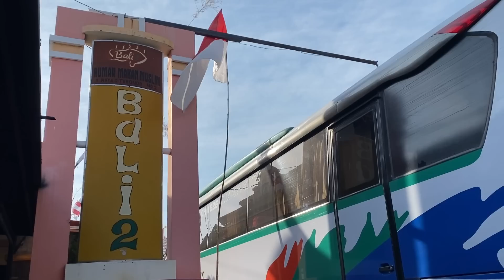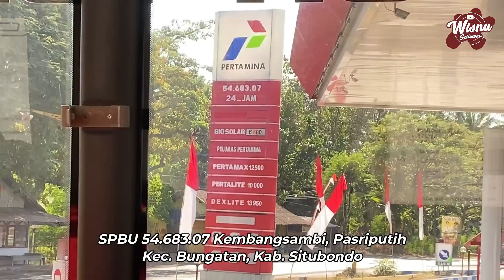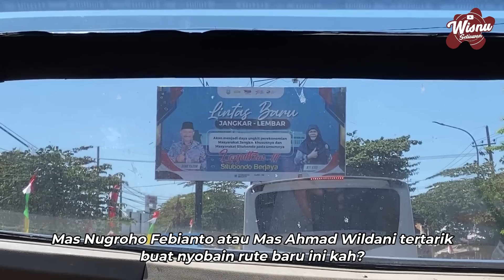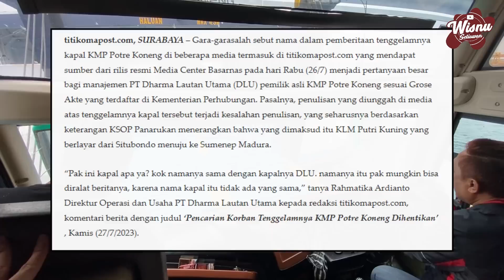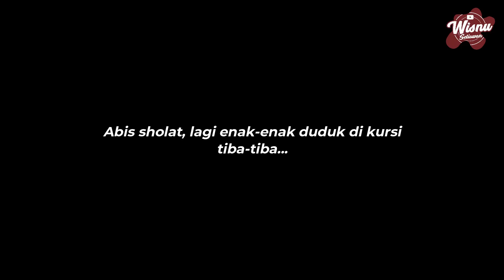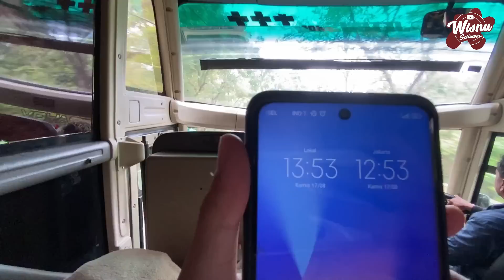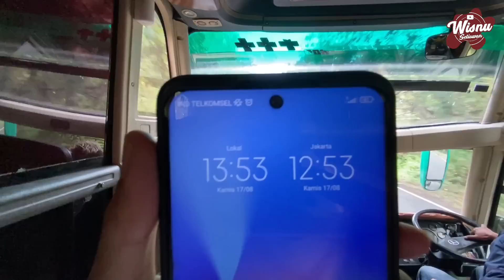KEJADIAN LANGKA di HARI KEMERDEKAAN | Trip Bandung - Denpasar Naik Bus Bandung Express #3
Trip Bali 2023 Episode 3
Setelah menikmati sarapan pagi di RM Bali 2, Kab. Situbondo. Saatnya kita melanjutkan perjalanan menuju ke pulau Dewata. Di sepanjang perjalanan nanti kita bakal menemukan beberapa momentum yang mungkin sangat jarang ditemui. Bahkan tahun depan pun belum tentu ada.

Selain itu, penumpang pun bisa turun di pusat kota Denpasar. Apakah bus ini worth it? jawabannya ada di video part 3 ini yah...

Informasi Perjalanan / FAQ

Nama Bus                 : Bandung Express
NL/Julukan               : D 7764 AA
Chasis/Mesin Bus   : Mercedes Benz OH 1525 Air Suspension
Jurusan Bus             : Bandung - Denpasar
Kelas Bus                  : Eksekutif Class
Harga tiket                : Rp550.000

Bisa juga langsung hubungi Kantor Pusat PO Bandung Express
no. Kontak Kantor Pusat Jl. Peta: (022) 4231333 / (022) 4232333

Alamat Kantor Pusat PO Bandung Express:
Jl. Peta No.261, Suka Asih, Kec. Bojongloa Kaler, Kota Bandung, Jawa Barat 40231

kalian suka... 😁